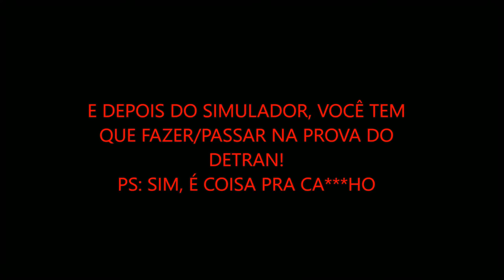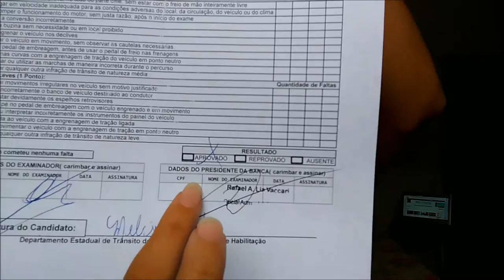REPROVEI NA PROVA DE MOTORISTA! E AGORA?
*assistam em 1080p*

luv u ❤